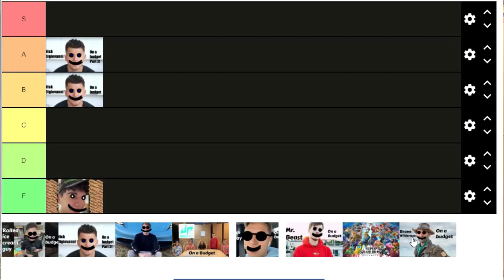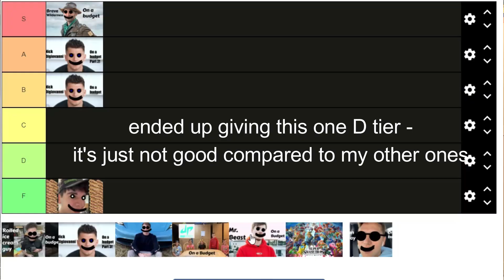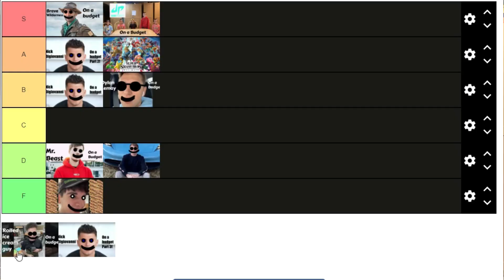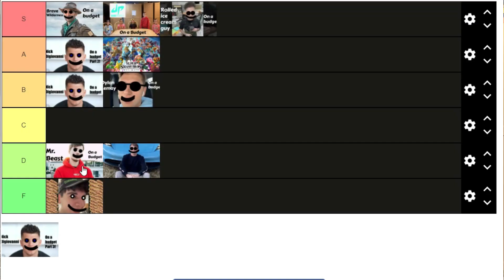Ranking my "on a budget" videos ft. MKGP